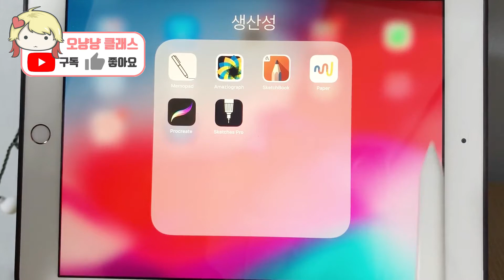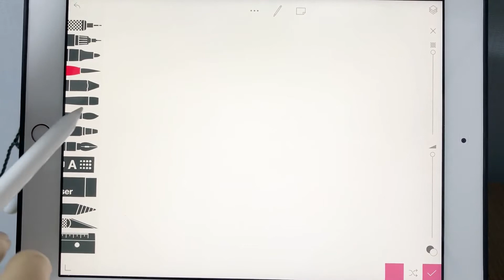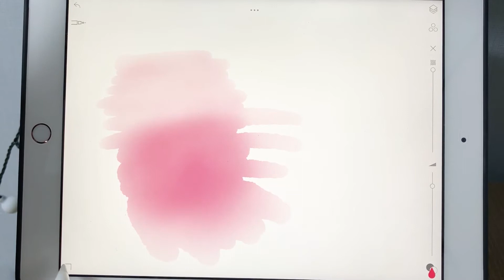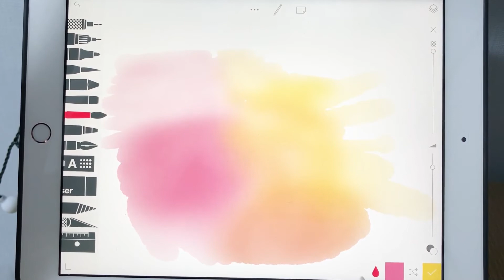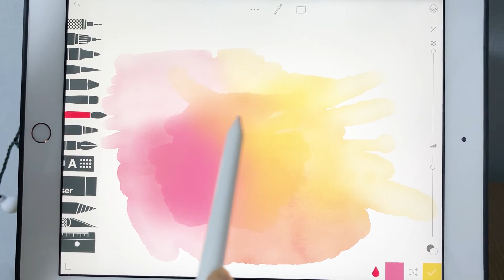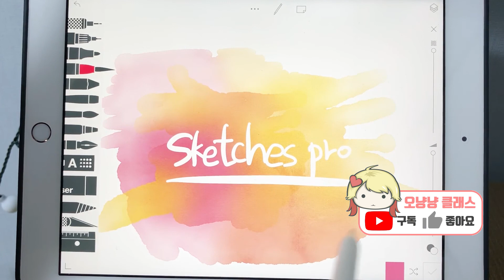아이패드 스케치스 프로 (sketches Pro) 수채화 브러쉬 그림그리기 드로잉 어플 [오냥냥]